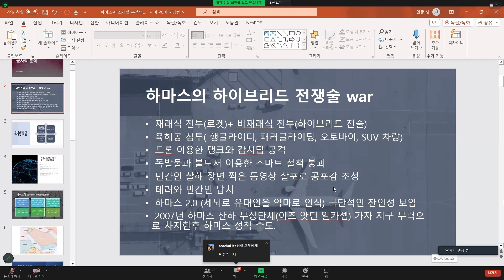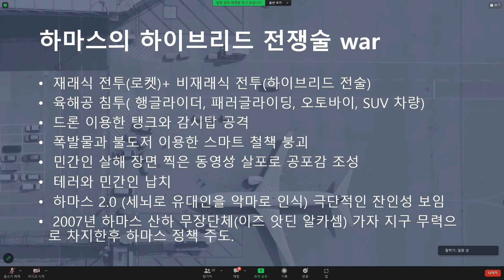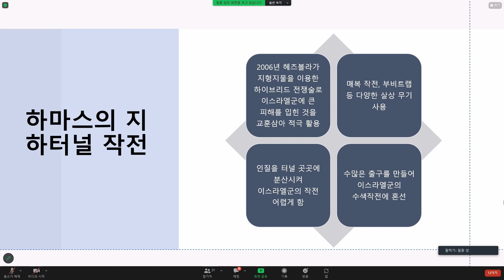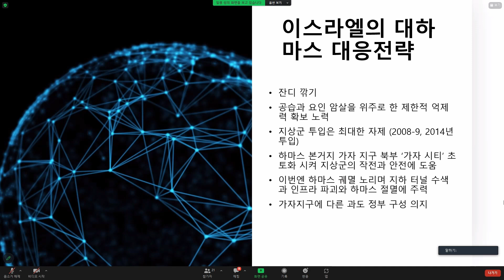유로메나 44 어게인 1973: 하마스의 반격 2023. 10. 26.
사회: 박단 (서강대 사학과)
발표: 성일광 (고려대학교 중동 이슬람센터)